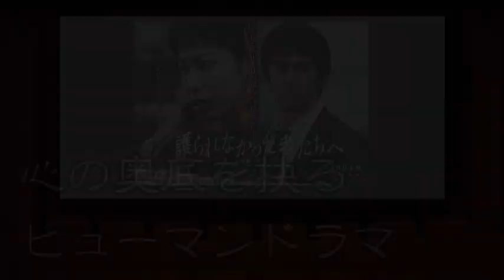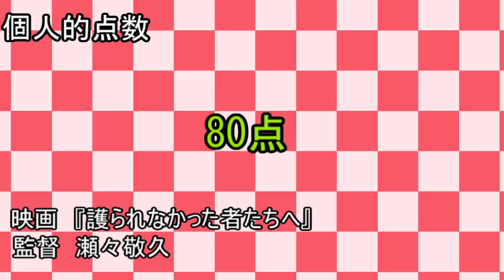映画レビューVol.11【護られなかった者たちへ】佐藤健、阿部寛主演 【映画感想】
あらすじ
ベストセラー作家・中山七里の同名ミステリー小説を「8年越しの花嫁　奇跡の実話」の主演・佐藤健と瀬々敬久監督のコンビ、阿部寛の共演で映画化。東日本大震災から9年後、宮城県内の都市部で全身を縛られたまま放置され餓死させられるという凄惨な連続殺人事件が発生した。被害者はいずれも善人、人格者と言われていた男たちだった。宮城県警捜査一課の笘篠誠一郎は、2つの事件からある共通項を見つけ出す。そんな中、利根泰久が容疑者として捜査線上に浮かび上がる。利根は知人を助けるために放火、傷害事件を起こしたて服役し、刑期を終えて出所したばかりの元模範囚だった。犯人としての決定的な確証がつかめない中、第3の事件が起こってしまう。佐藤が容疑者の利根役、阿部が利根を追う刑事・笘篠役を演じるほか、清原果耶、倍賞美津子、吉岡秀隆、林遣都らが脇を固める。（映画.comより引用）

映画、漫画のレビューをやっています。